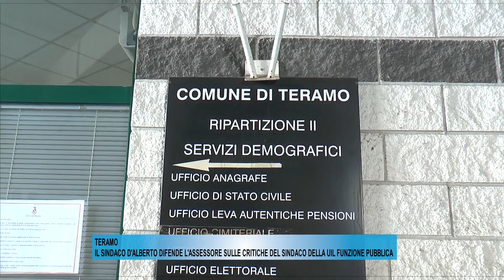SINDACO TERAMO D'ALBERTO SUL PERSONALE